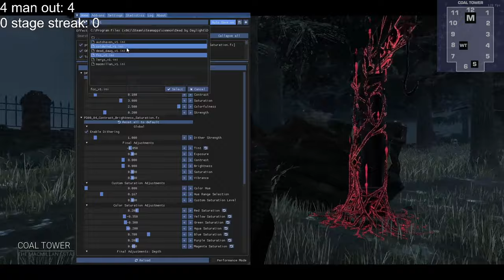THE 0 HOOK CHALLENGE | ELYSIUM | DEAD BY DAYLIGHT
Dead by Daylight the Elysium 0 hook streak